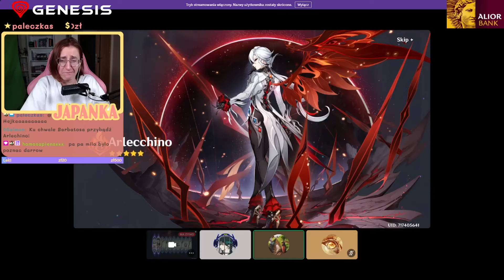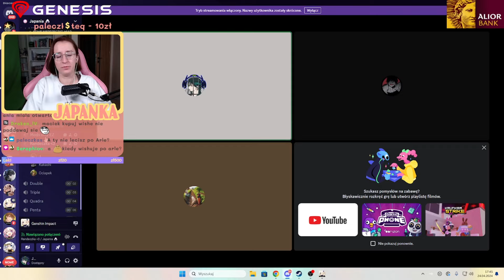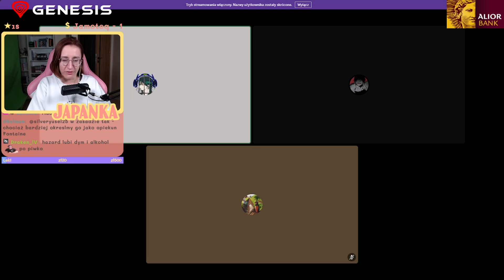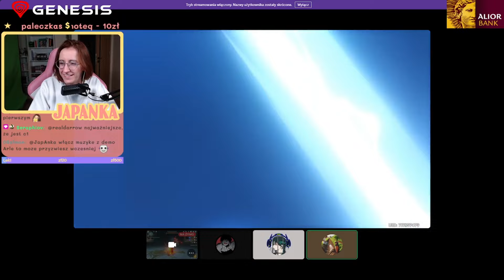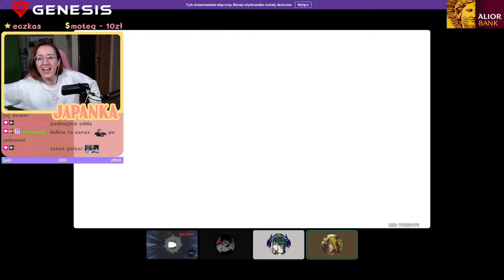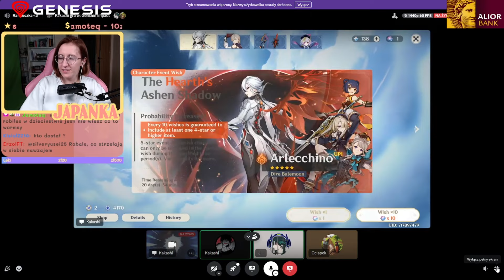Wishowanie JapAnki I Widzów Po Arlecchino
Kupuj gry w najlepszych cenach na ENEBA

Montażysta: Yusei